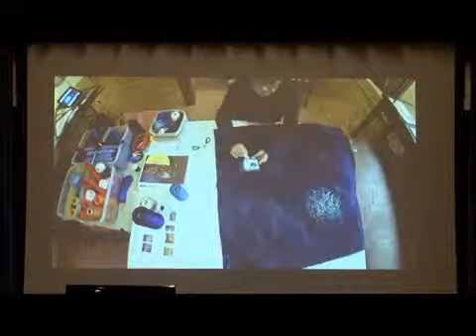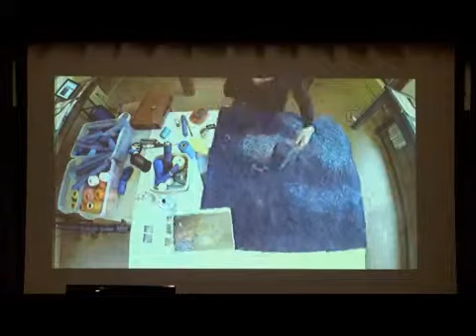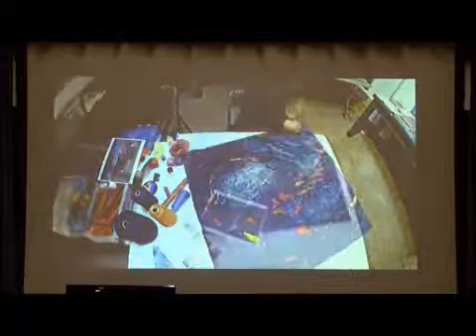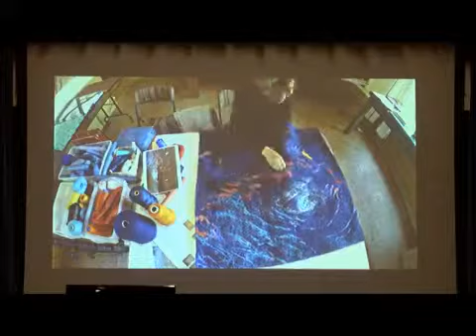Debussy: Images, Book 2 - Poissons d'or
J. Bradley Baker, Piano
Recorded Live in Recital

Shin-hee Chin, Fiber Artist